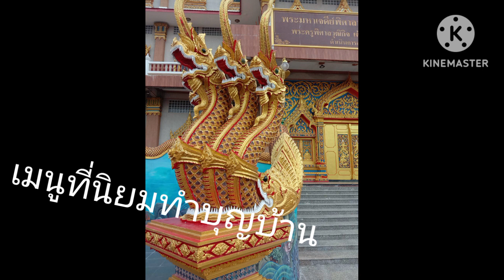ลาภหมูมงคล#ลาบหมู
ลาบหมู
1.นำหมูบดร่วนน้ำซุป
2.คั่วหมูบดที่ร่วนสุก..พริกแห้งป่น+ข้าวคั่ว
3.ปรุงรสน้ำมะนาว+น้ำปลา+ผงคนอร์นิด
4.ใส่หอมแดงซอย+ผักชีใบเลื่อย
5.ตกแต่งด้วยใบสะระแหน่+พริกแห้งทอด